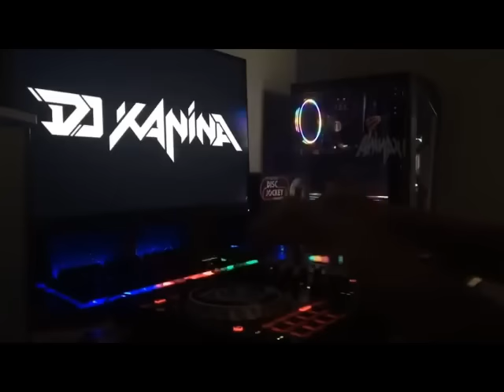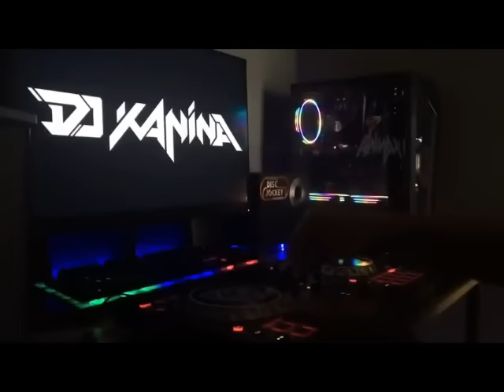DJ FUNKOT PUMPIN HARD 2023 TERBANG KENCENG DJ KANINA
POKOKNYA KENCENG SAMPAI MUSIK HABIS